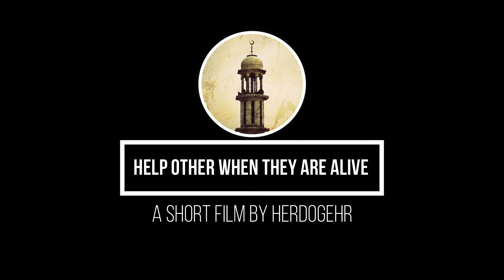Help Others When They are Alive - Short Film - 360 TV - Herdogehr Islamabad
Help Others When They are Alive

Sometimes we do not help the people in need around us. But when they die of their helpless condition, we feel sorry for them try to arrange their funeral etc. This short film is about a poor man how was so thirsty and hungry. He sat on the door steps of a rich man. When he arrived he asked for his help but he ignored. Then this poor old man taught him a lesson which changed his mind.